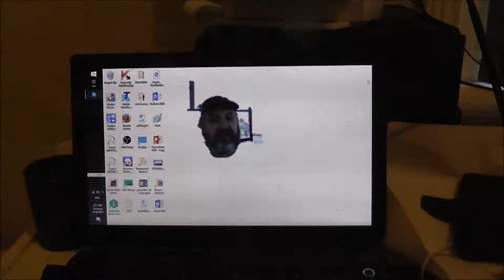draft 1looking for work, Sam Green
product, artist, singer/songwriter Sam Green and the Time Machine